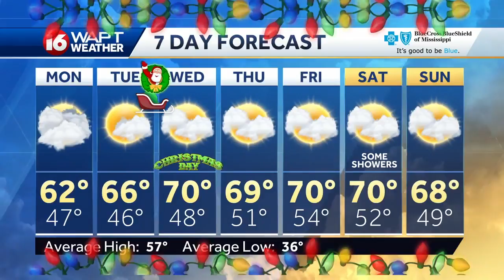Wake Up Weather